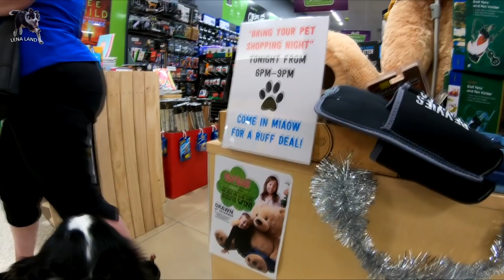귀여운 강아지들 산타 만나다 | 쇼핑몰에 크리스마스 쇼핑 온 강아지들 | 보더콜리 레나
크리스마스가 코앞이네요. 보더콜리 강아지 레나가 산타 할아버지도 만날 겸 크리스마스 쇼핑을 갔답니다. 귀여운 강아지들이 산타클로스와 사진을 찍기 위해 굉장히 많이 왔어요. 이색적인 경험 즐겁게 봐주셨음 좋겠습니다~ Christmas is almost here and a border collie Lena went to the Shopping Mall for Xmas shopping as well as to meet Santa Claus! So many dogs and other beloved animals waiting to take some photos with Santa. 😁
알람 (벨버튼 🛎) 켜주시면 감사하겠습니다~ 😁

행복한 강아지와 고양이 보더콜리 레나 가족의 뉴질랜드 일상을 기록하는 곳 입니다. 두 마리의 검은 고양이와 17 마리 라마, 알파카와 함께 살고 있는 레나.